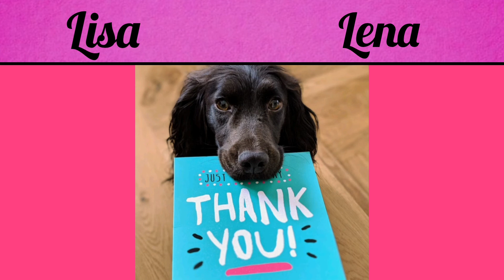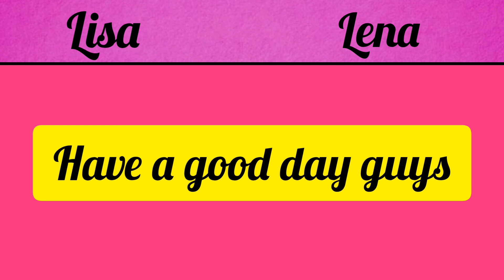LISA OR LENA DOGS AND KITTIES, Cute and sweet part 1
Hey guys in this video you will find out very cute puppies and Kitties

choose Lisa or Lena

Refreshing buddy !!!